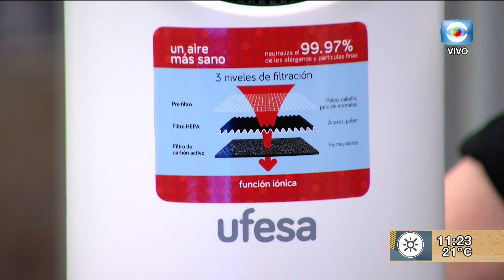Tortitas de choclo y arvejas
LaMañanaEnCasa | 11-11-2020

Ana Durán nos enseña a preparar tortitas de choclo y arvejas.